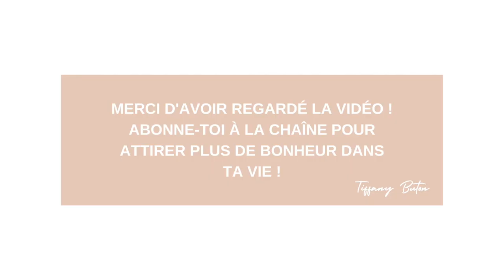✨Vivre en paix avec les autres : mes 8 clés pour des relations harmonieuses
Découvre les 6 secrets pour entretenir des relations saines avec les autres Découvre 6 conseils puissants pour bien s’entendre avec les autres